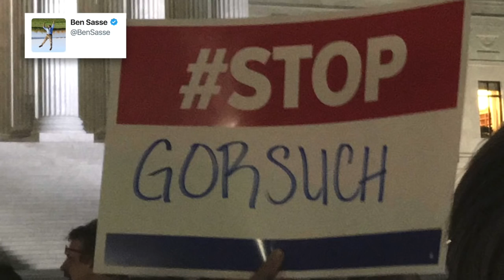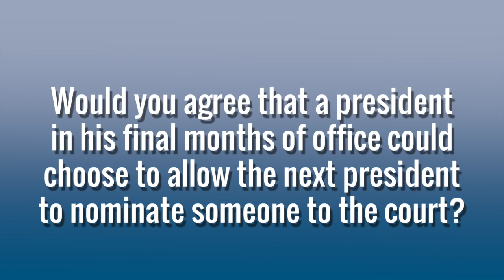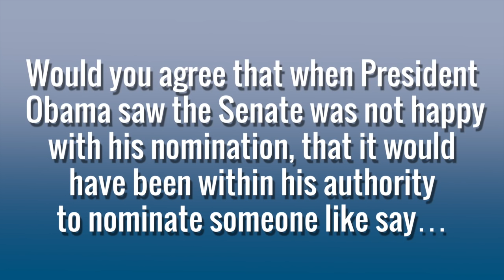Who Owns Scalia's Chair? | Stoplight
The elite media is declaring that a Supreme Court seat was "stolen."

In his Stoplight® commentary, Stuart Shepard shares some questions you can ask your friends who echo that narrative.